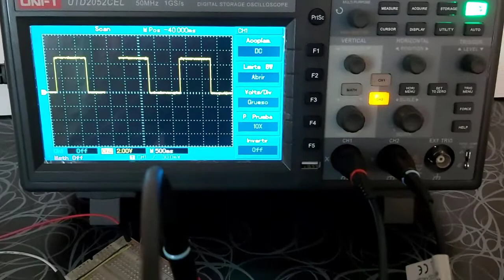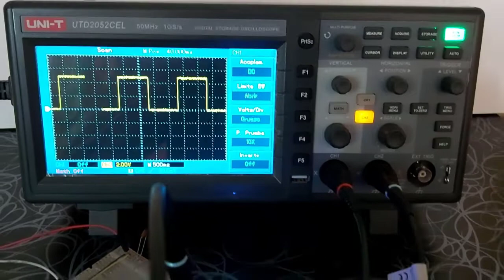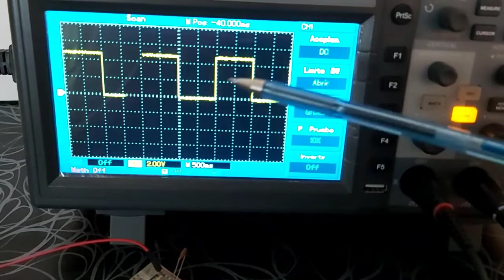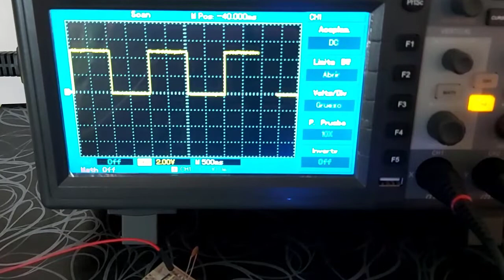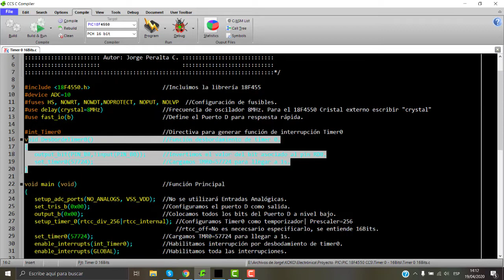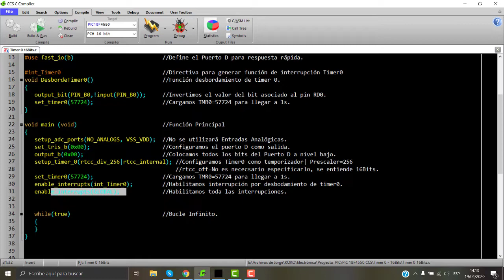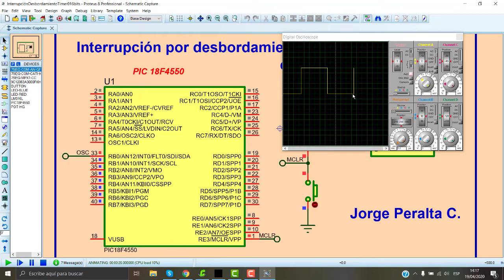PIC18F4550 TIMER 0 - Interrupción por desbordamiento de Timer 0 CCS PIC C COMPILER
Aplicaremos el timer 0 como temporizador para generar una onda cuadrada de periodo 2s. Utilizaremos el desbordamiento por timer 0, la onda generada saldrá del PIC por el pin RB0. se programará el timer0 a 16 y 8 bits.
De no contar con un osciloscopio para visualizar la onda cuadrada, se puede conectar un led en serie a una resistencia de 330 ohm en el Pin RB0.

Este programa puede ser aplicado en el PIC 18F2550.

Jorge APC